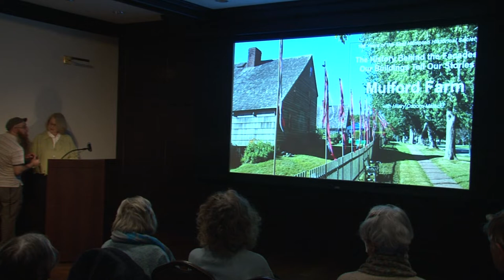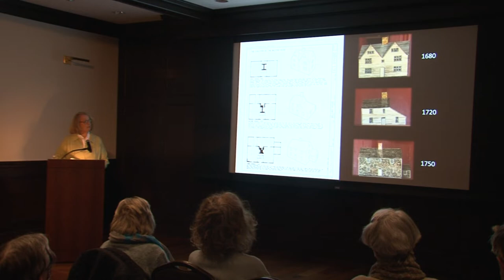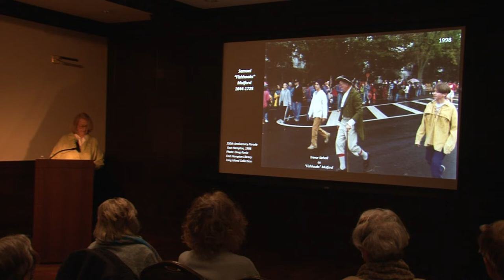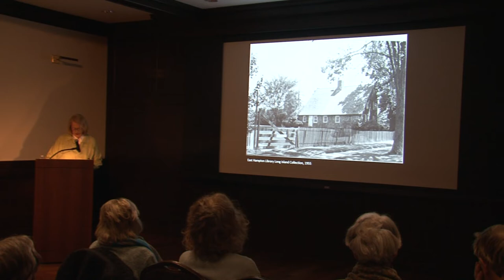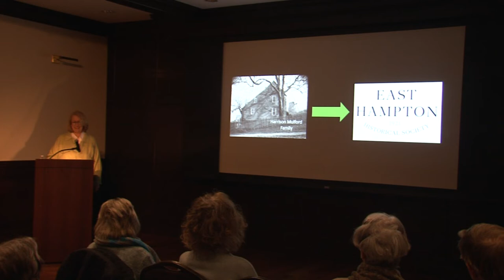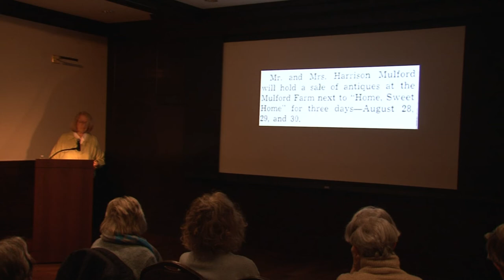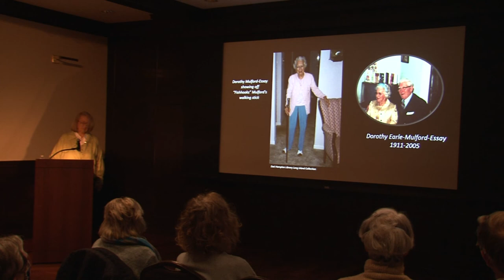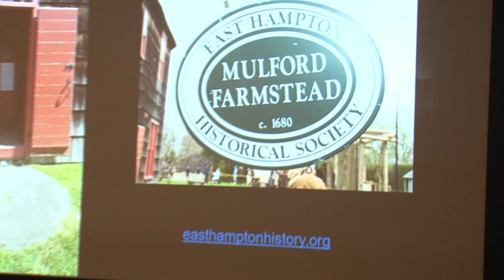East Hampton Historical Society Winter Lecture Series- Mulford Farm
The Mulford Farm in East Hampton, New York, stands as a testament to colonial American history and architectural heritage. This lecture delves into the rich history of Mulford Farm, its transformation from a private residence to a museum, and the community efforts that preserved this invaluable piece of American history.

Introduction
Hilary Osborne Malecki, a member of one of East Hampton's founding families, presented an insightful lecture on the Mulford Farm. The farm, with its well-preserved colonial architecture, offers a glimpse into the lives of early American settlers and the evolution of the community over centuries.

Historical Background
Mulford Farm is one of the most intact English colonial farmsteads in America, listed on the National Register of Historic Places. The farm includes a house built in 1680 and a barn from 1721, both of which remain largely unchanged since 1750. This preservation makes the farm a significant historical and architectural site.

Architectural and Historical Analysis
Detailed studies by architectural historians revealed three distinct phases in the development of the Mulford House:
The Original House (circa 1680): Constructed with traditional English building methods, the house featured casement windows and paired gables, a status symbol at the time.
The 1720s Additions: A lean-to kitchen was added, and the east side second story was modified. These changes may have been due to a large hurricane or simple neglect and lack of funds for repairs. Further restoration of the second floor and enlargement of the attic in 1750 lead to the house's current appearance.

Cultural and Social Impact:
Mulford Farm was home to several notable families, including the Mulfords and Osbornes. Samuel "Fish Hooks" Mulford, a significant figure in the farm's history, fought against oppressive British taxes on whale oil, a crucial industry for the area. His advocacy led to fairer trade practices and better local governance, making a lasting impact on East Hampton.

Life on the Farm
The farm operated until the 1940s, housing various outbuildings and livestock. It was central to the community's social life, hosting events like weddings and church meetings. This period reflects the broader agricultural and social transformations in East Hampton over the centuries.

Preservation Efforts
In the 1940s, the Ladies Village Improvement Society (LVIS) and the East Hampton Historical Society played pivotal roles in preserving Mulford Farm. Initially, the farm faced potential demolition, but community efforts secured its restoration and maintenance as a historical site. Fundraising campaigns, community activism, and strategic legal actions were instrumental in saving the farm.

Rachel's Garden
The East Hampton Historical Society recreated an 18th-century dooryard garden at Mulford Farm, named Rachel's Garden. Based on historical research, the garden includes heirloom plants that would have been used for food, medicine, and dyeing fabric. This garden adds to the authenticity and educational value of the farm as a living history museum.

Artifacts and Exhibits
Archaeological surveys at Mulford Farm have unearthed numerous artifacts, such as pottery, tools, and personal items from the colonial period. These discoveries provide a deeper understanding of the daily lives of the farm's inhabitants and the broader historical context of East Hampton.

Mulford Farm is not just a historical site; it is a symbol of the community's dedication to preserving its heritage. Through the efforts of local organizations and residents, the farm has been saved from destruction and remains a window into the past. It serves as an educational resource and a reminder of the resilience and ingenuity of early American settlers.

Visiting Mulford Farm
Today, Mulford Farm is open to the public, offering a chance to step back in time and experience the colonial era firsthand. Visitors can explore the well-preserved house and barn, walk through Rachel's Garden, and learn about the farm's history through various exhibits and artifacts. The East Hampton Historical Society continues to maintain the property, ensuring that future generations can appreciate this unique piece of American history.